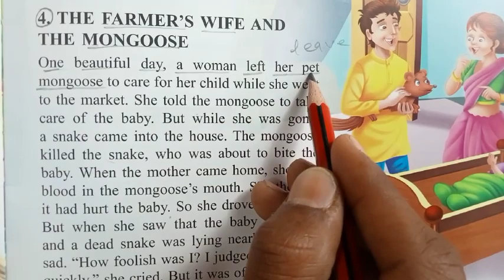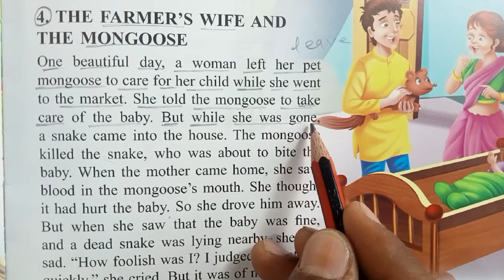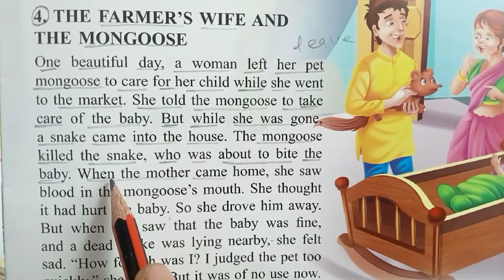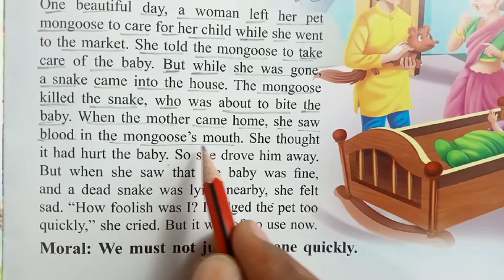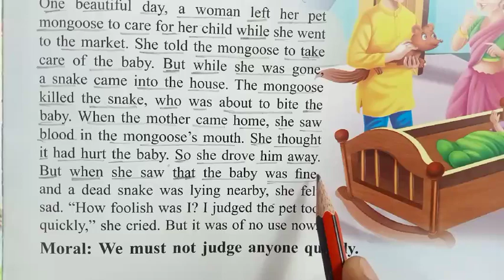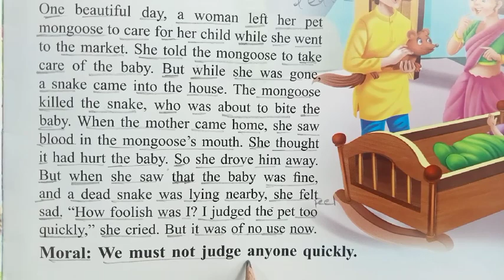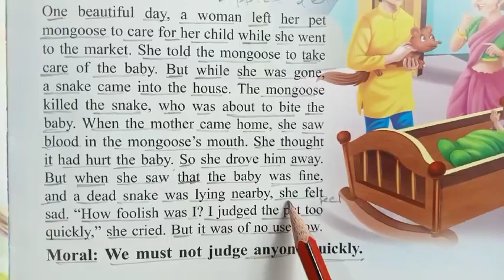The farmer's wife and the mongoose।। translation Krna kaise sikhe।। अंग्रेज़ी पढ़ना कैसे सीखे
📚 English story reading with hindi translation english reading Englishwith debate

Is vedio mei hamlog sikhenge.
1.English story ka hindi translation❤️
2. English reading 🔥
3. English word meaning 🩸
4. And English related materials ❣️
5. overall hamlog English ko sikhenge 👈.

English with debate
❤️ THANKYOU

1.इंग्लिश लिखना कैसे सीखे
2.अंग्रेजी पढ़ना कैसे सीखे
3.how to learn english
4.अंग्रेजी सीखने का तरीका
5.english likhna sikhna
Sahi spelling likhna kaise sikhe
6.english padhna kaise sikhe
7. how to write correct spelling
8.english padhne ka tarika
9.english kaise padhe
10.english padhna sikhe
11.english kaise sikhe
12.english padhna
13.english to hindi translation

english likhna si
how to write correct spelling
english padhna
english to hindi translation english PARHNA likhna kaise sikhe